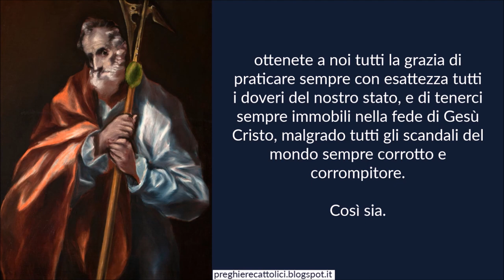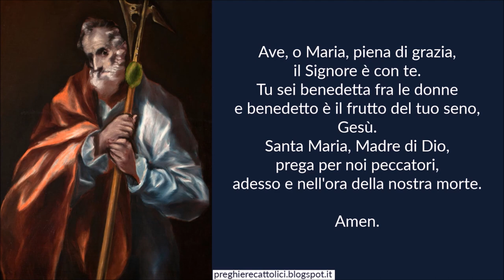Preghiera a San Giuda Taddeo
Amen.

O glorioso San Giuda, che dopo avere in compagnia di Gesù Cristo indefessamente travagliato a predicare nella Palestina il regno santo di Dio, portaste la luce del suo Vangelo in tutta quanta la Mesopotamia, e la diffondeste in tutti i popoli, e la tramandaste, a tutti i secoli colla lettera da voi indirizzata a tutti quanti i fedeli per premunirli contro la seduzione dei falsi sapienti del secolo;
ottenete a noi tutti la grazia di praticare sempre con esattezza tutti i doveri del nostro stato, e di tenerci sempre immobili nella fede di Gesù Cristo, malgrado tutti gli scandali del mondo sempre corrotto e corrompitore.

Così sia.

Amen.

Amen.

Amen.

San Giuda Taddeo, pregate per noi.